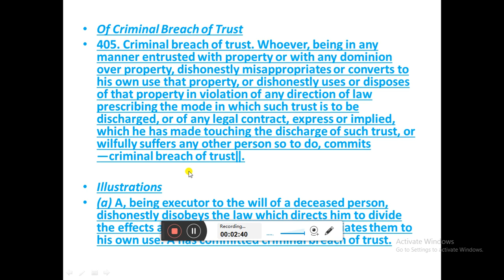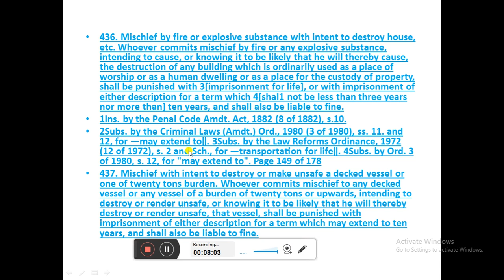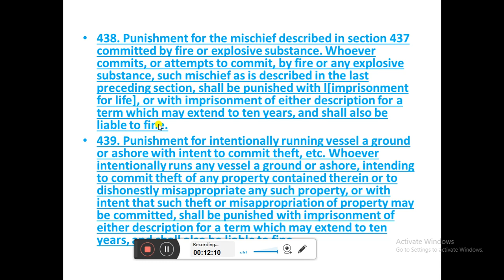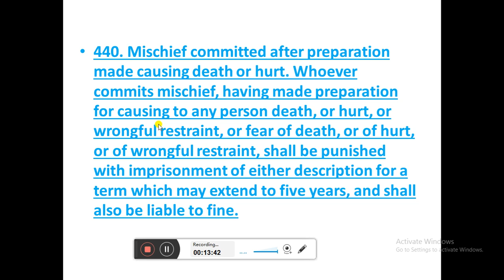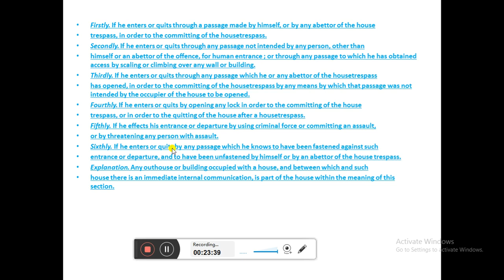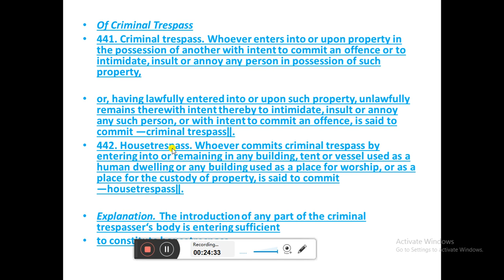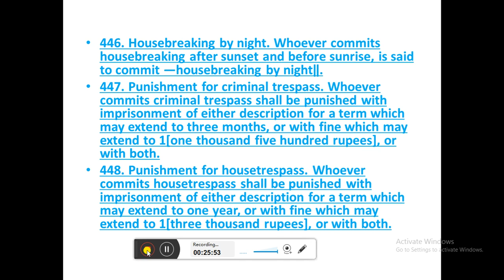Criminal House Trespass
Ppc.part 06. Sections. 403-462.